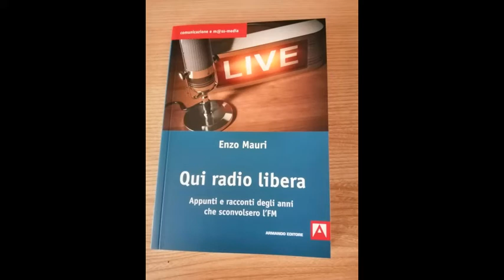Qui radio libera - appunti e racconti degli anni che sconvolsero l'FM - di Enzo Mauri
La storia della radio dal 1975 al 1990 raccontata attraverso i ricordi, gli aneddoti e le interviste di chi ha fatto grande la radiofonia italiana. A "Un Libro per Amico", Enzo Mauri - speaker, giornalista e scrittore -  ci racconta gli anni ruggenti delle radio con il suo ultimo libro: QUI RADIO LIBERA (Armando Editore).